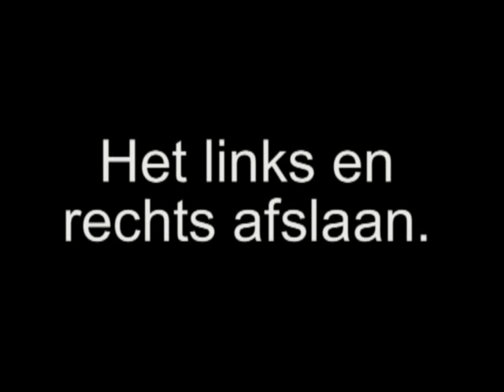Rechts en links afslaan bromfiets 0653627595 of 038-3855288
In deze video kun je zien hoe je af moet slaan op de bromfiets.

Daar door komen we hoger in de ranking van YouTube. b.v.d.